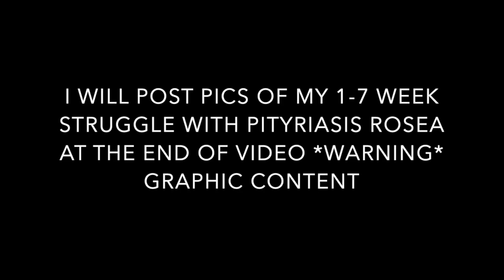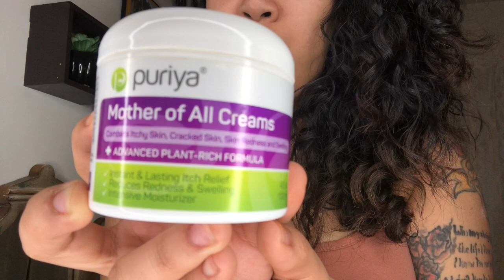PITYRIASIS ROSEA: WHAT IT IS & GETTING RID OF IT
Hey guys Welcome to my channel if you guys are new to my channel, I hope you find this video to be helpful or relatable as I too understand how hard it was when I had pityriasis rosea... I hope you can like this video for me and make sure to give me a thumbs up!

XoXo Hnin.

dope beats for intro by